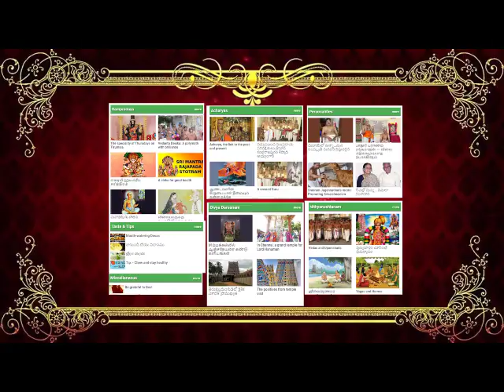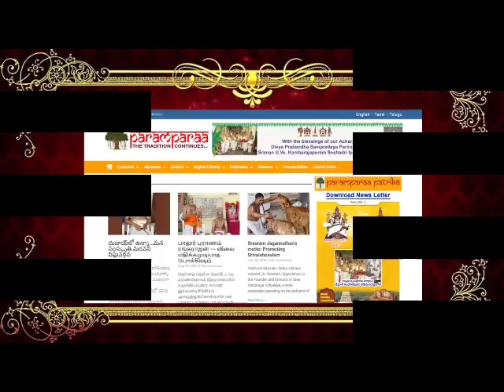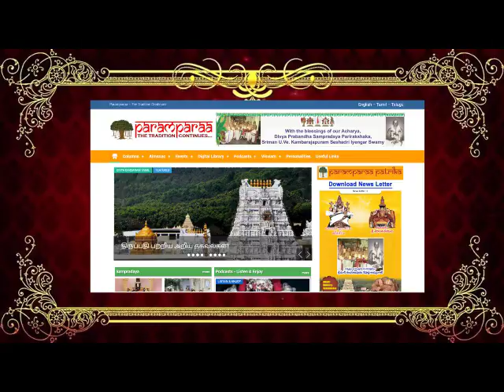Introduction to Paramparaa - The Tradition Continues...